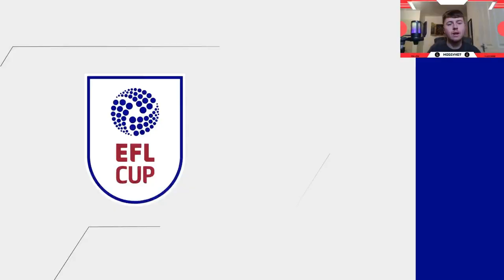Carabao Cup Semi-Final - FC 24 Crystal Palace Career Mode S1E9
We start our FA cup run in this video as well as seeing if we can progress into the final of the Carabao cup. Make sure not to miss this.